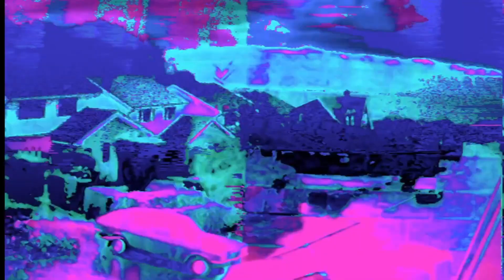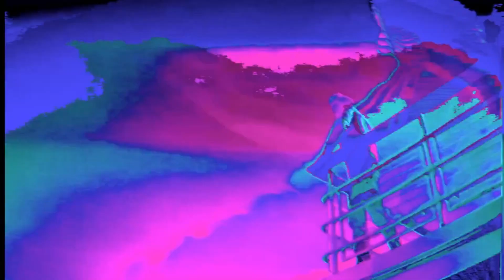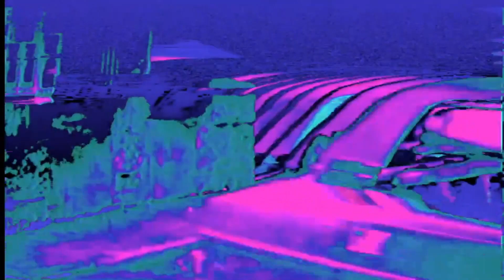Stop (12" Remix) | Erasure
From Moscow to Mars (An Erasure Anthology) - Remixes